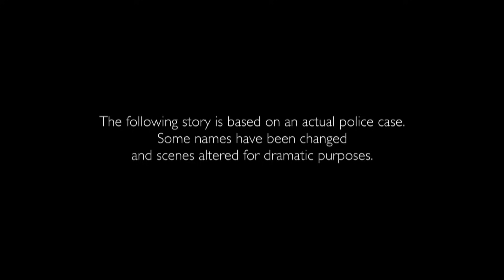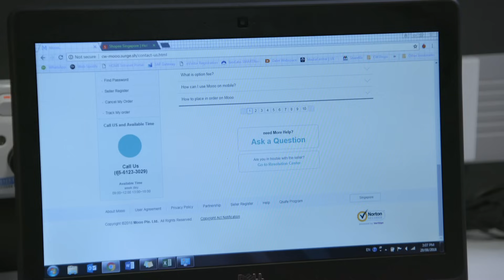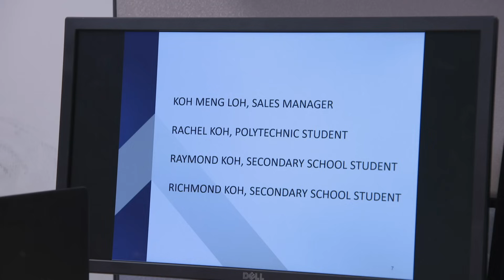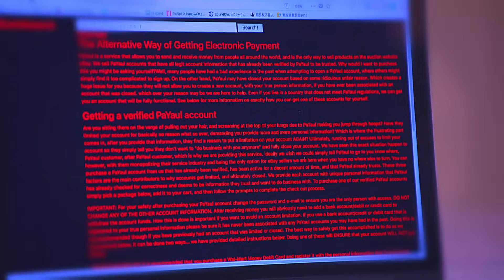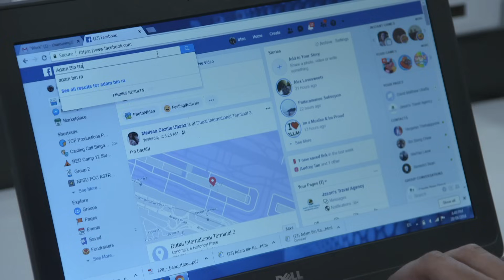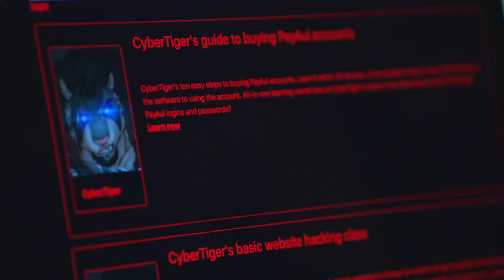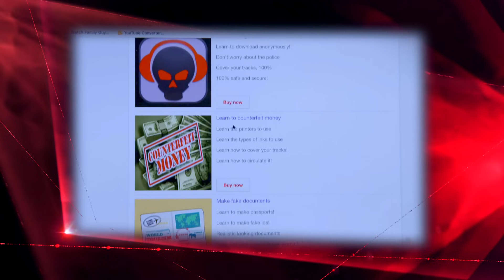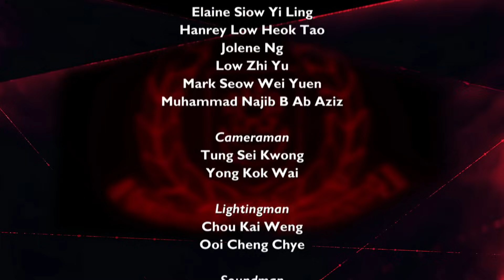Crimewatch 2018 EP8 | Cybercrime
Cybercrime: Watch how officers from the Criminal Investigation Department conducted extensive investigations and enquiries which led to the arrest of a 30-year-old man involved in the first Dark – Web related cybercrime in Singapore. Advisory: In this episode, we will share tips on how to safeguard yourself against Cybercrime.